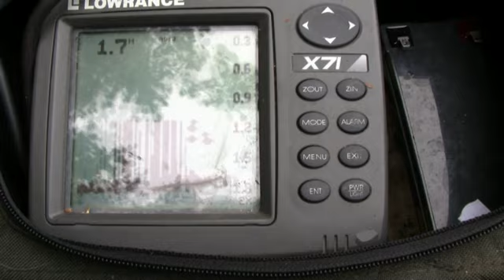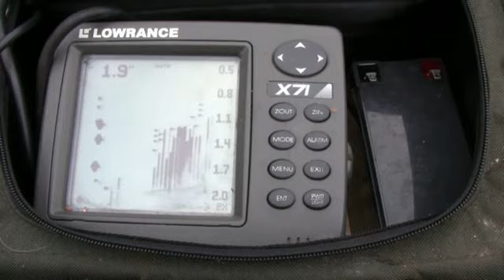Alle guten Dinge sind 3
oder Endlich Fisch, Fang eines 10 Kilo Spieglers